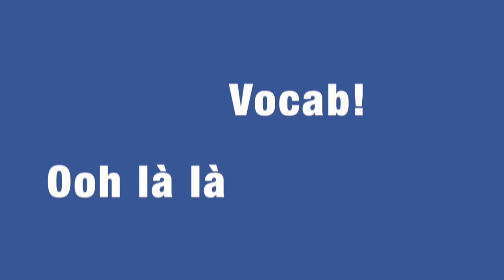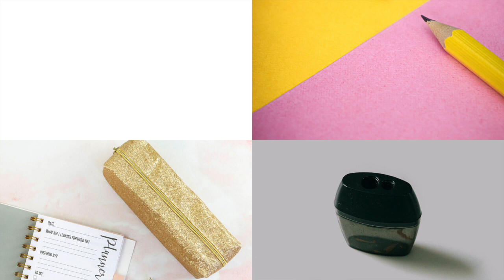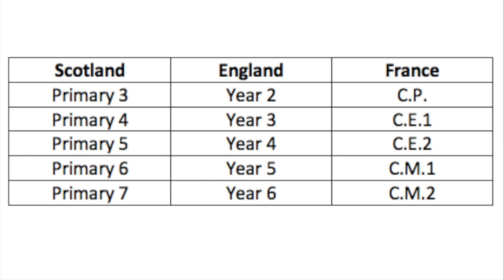STATIONERY PART 1 // Learn French Basics Day 37 - for beginners and kids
Learn French for beginners and kids! French Basics Day 37 is all about stationery part 1 🇫🇷

📸 My Camera

🎤 My Microphone

💻 My Laptop

🔆 My Ring Light

This a fun series of French video lessons for kids and beginners! Learn French online for beginners and kids with great pronunciation, progressive vocabulary and strong grammar, while discovering the culture of France. Fun French for kids and beginners! With lots of humour, this is the funnest form of French language lessons! In this video about French stationery, we study:

Phrases of the Day - tu as ... ?

Ooh là là vocab - une trousse, un crayon, un taille-crayon, une gomme.

Fun French Fact - The French start school aged 6 in CP, the equivalent of Year 2 or Primary 3. They then move up to CE1, CE2, CM1 and CM2.